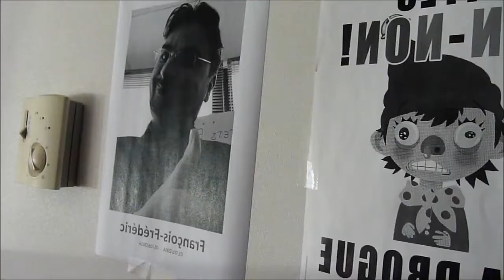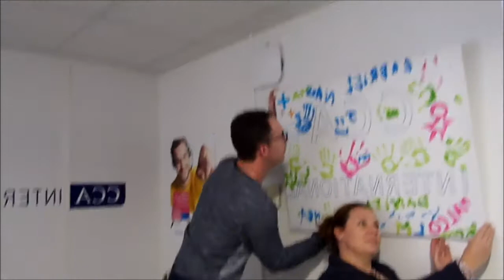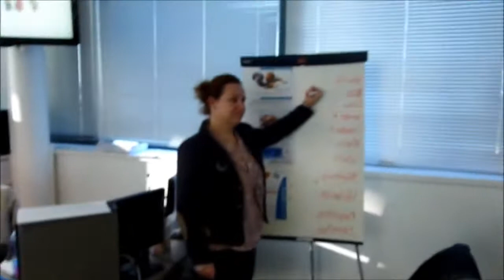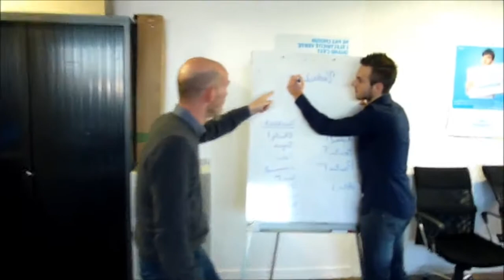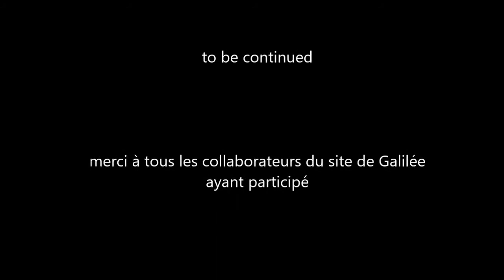MANNEQUIN CHALLENGE GALILEE CCA INTERNATIONAL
Acte I - Bravo à nos équipes de Galilée qui ont relevé le défi avec talent !